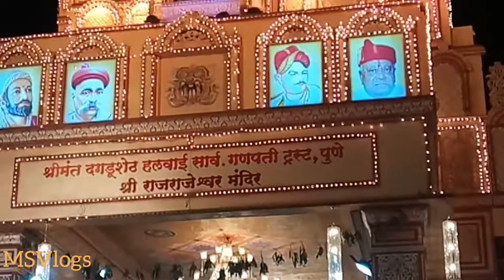DagduSheth Ganpati Darshan 2018 (Ganeshotsav 2018)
With lots of Lights and decorations Dagdushet Ganpati Darshan is must watch on Ganeshotsav !!